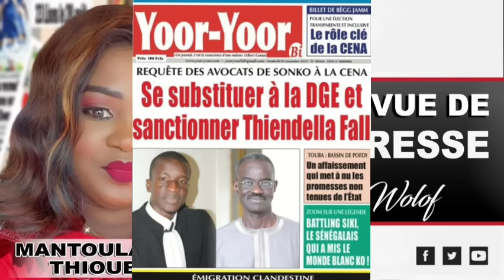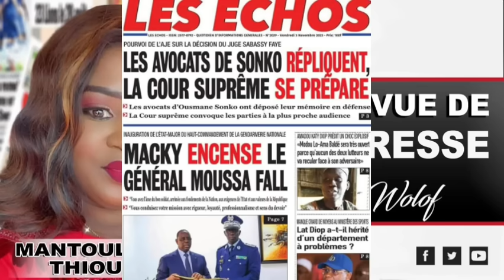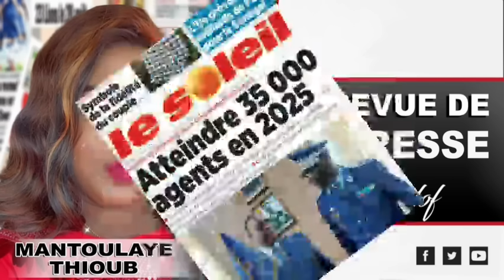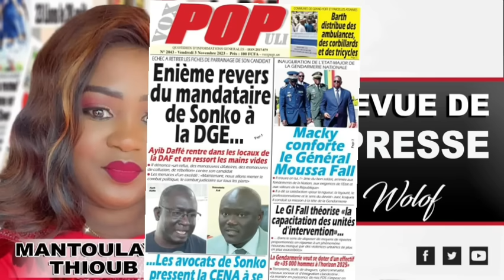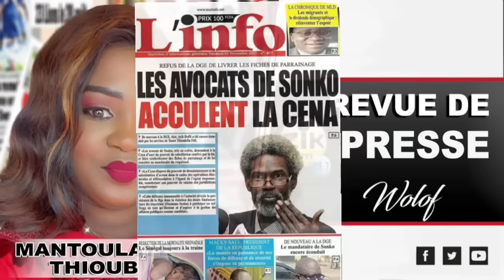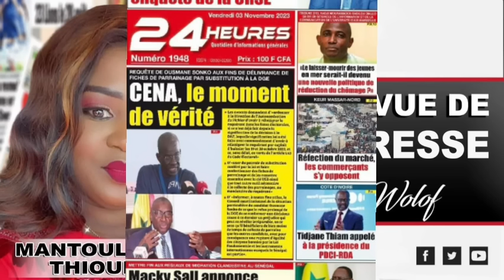Revue de Presse (Wolof) de Zik Fm du Vendredi 03 Novembre 2023 avec Mantoulaye Thioub Ndoye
Revue de Presse du Jour et revue des Titres, Revue de presse zik fm aujourd'hui,  revue des unes des Journaux Vendredi 3 Novembre 2023 au Sénégal, Mantoulaye Revue de presse d'aujourd'hui et d hier, Grève de la faim Ousmane Sonko,  Arrestation Ousmane Sonko @WalfadjriTV                                          @TFMTeleFutursMedias  @2ATVAHMEDAIDARA